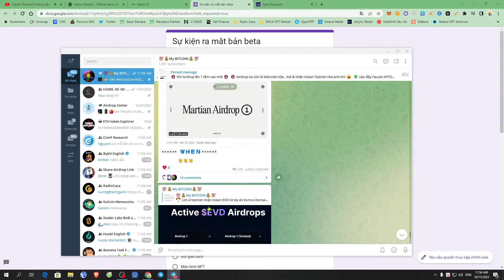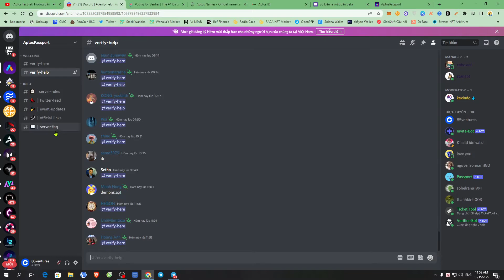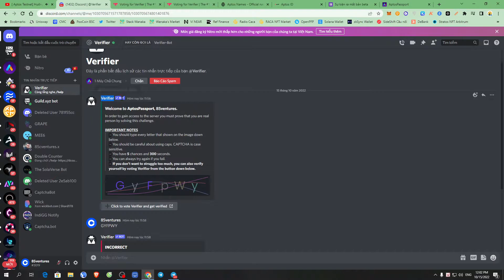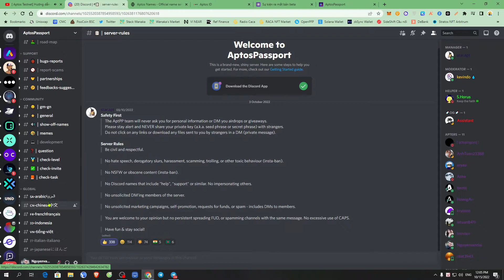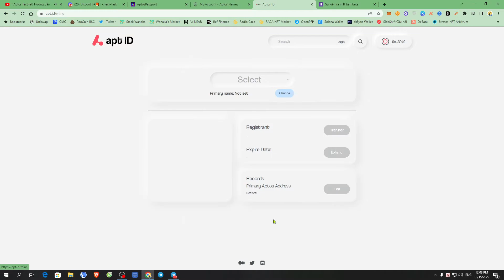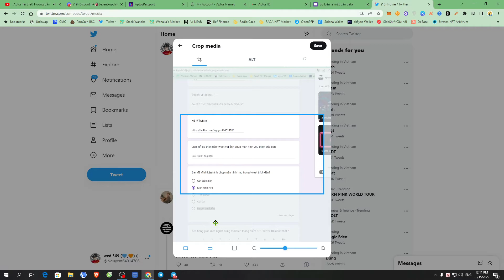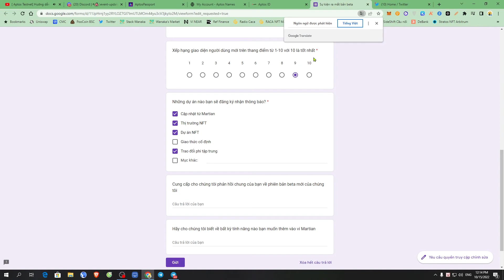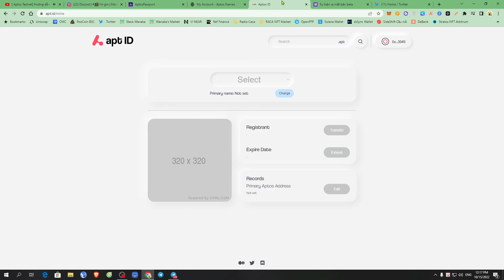[Aptos Testnet] Update dự án AptosPassPort / AptosNames / AptosID / gửi FeedBack ví MartianWallet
🗣️ Định nghĩa về UI, UX là gì? Để các bạn dễ hình dung và đưa ra nhận xét
- UI là cái người dùng nhìn thấy.
- UX là cách người dùng sử dụng website/app đó , 1 website/app có thể có UI đẹp nhưng UX tệ.